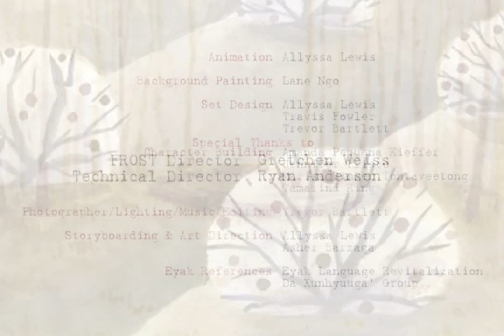"I Survive" Expanded Cinema Animation (2015)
"I Survive" is a symbolic piece of expanded cinema that touches on the ills of forced assimilation. Inspired by the death and revival of the Eyak language, this piece follows the story of Native American birds, and their struggle to preserve what makes them unique during a war for uniformity. The main character is a young girl training to become the community's oral historian. She is diligent in her studies, but when her town is overtaken by foreigners, is forced to leave her previous teaching behind and adopt a new way of life. Strict laws and harsh punishments quickly make her the last of the cultural holders. Follow her journey and extreme attempts to save her culture from compete destruction.

CREW:
Director - Allyssa A Lewis
Animation - Allyssa A Lewis
Background Painting - Lane Ngo
Set Design - Allyssa A Lewis, Travis Fowler, Trevor Bartlett
Character Building - Amanda Pequena Kieffer, Jennifer Frisco, Marisa Ginger Tontaveetong, Tamarind King
Photography - Trevor Bartlett
Lighting - Trevor Bartlett
Music Composer - Trevor Bartlett
Audio and Video Editing - Trevor Bartlett
Storyboarding and Art Direction - Allyssa A Lewis, Asher Barzaga
Eyak References - Eyak Language Revitalization, Da Xunhyuuga' Group

SPECIAL THANKS:
FROST Director - Gretchen Weiss
Technical Director - Ryan Anderson